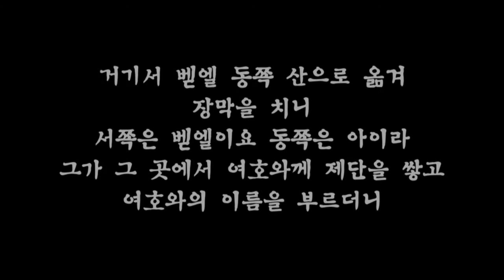복의 근원이 되게 하는 기도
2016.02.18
제10차 사순절특별새벽기도회

* 성경봉독 - 창세기 12:1-9(구약 14쪽)
1 여호와께서 아브람에게 이르시되 너는 너의 고향과 친척과 아버지의 집을 떠나 내가 네게 보여 줄 땅으로 가라
2 내가 너로 큰 민족을 이루고 네게 복을 주어 네 이름을 창대하게 하리니 너는 복이 될지라
3 너를 축복하는 자에게는 내가 복을 내리고 너를 저주하는 자에게는 내가 저주하리니 땅의 모든 족속이 너로 말미암아 복을 얻을 것이라 하신지라
4 이에 아브람이 여호와의 말씀을 따라갔고 롯도 그와 함께 갔으며 아브람이 하란을 떠날 때에 칠십오 세였더라
5 아브람이 그의 아내 사래와 조카 롯과 하란에서 모은 모든 소유와 얻은 사람들을 이끌고 가나안 땅으로 가려고 떠나서 마침내 가나안 땅에 들어갔더라
6 아브람이 그 땅을 지나 세겜 땅 모레 상수리나무에 이르니 그 때에 가나안 사람이 그 땅에 거주하였더라
7 여호와께서 아브람에게 나타나 이르시되 내가 이 땅을 네 자손에게 주리라 하신지라 자기에게 나타나신 여호와께 그가 그 곳에서 제단을 쌓고
8 거기서 벧엘 동쪽 산으로 옮겨 장막을 치니 서쪽은 벧엘이요 동쪽은 아이라 그가 그 곳에서 여호와께 제단을 쌓고 여호와의 이름을 부르더니
9 점점 남방으로 옮겨갔더라